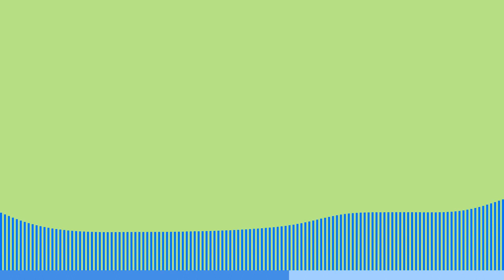The Return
Hi, I'm back and stuff, this time I used a different software to make music so if it doesn't sound as good, please understand it'll take me some time to be able to use it well. :D